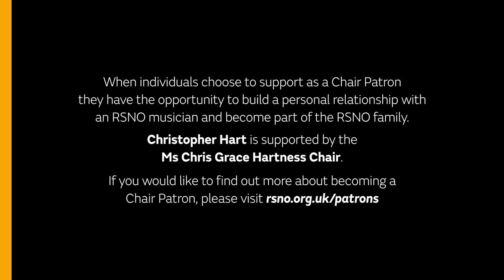Haydn Trumpet Concerto - Christopher Hart - Royal Scottish National Orchestra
Haydn Trumpet Concerto in E flat Major performed by RSNO Principal Trumpet Christopher Hart and conducted by Gregory Batsleer. To discover more about the music and the musicians in the performance, download a free programme

00:07 I. Allegro
06:52 II. Andante
10:35 III. Allegro

If you are able and would like to support the RSNO, please consider donating

This performance was recorded on 7 September 2020 for the RSNO's Principals Month.

Christopher Hart is supported by the Ms Chris Grace Hartness Chair.